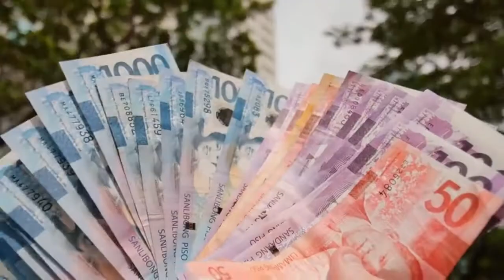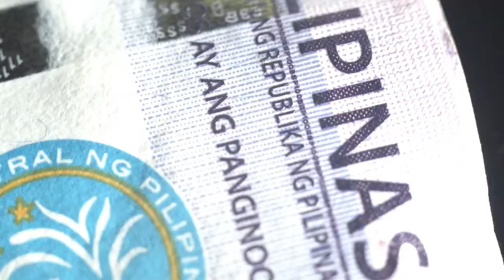Where To Travel To? (ASIA VERSION) (Copyright Free Content)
Where To Go In 2022? | Top 7 Places To Visit In South East Asia For Foreigners.

So with everything that's been happening in the world over the last few years, the question that many travelers, expats, and retirees find themselves asking is …. where is the best place to go in 2022?

1. Hua Hin, Thailand

Hua hin is a highly underrated region of Thailand. This area has a somewhat Bangkok feel due to its location. In fact, it's just over 2.5 hours away from the capital. One of the reasons this location is made our list in 2022 is because Hua Hin is a super cheap place to live on average. Hua Hin is also a great base as you can travel to other parts of Thailand very easily from Hua Hin. So is this the best place to go in 2020?

2. Cebu City, Philippines,

Cebu is a popular and well-known location that is incredibly popular with the western expert and the Asian expat. The city and surrounding cities are fantastic places for entrepreneurs looking to start a business. Costs can be slightly higher in Cebu if you stay in the downtown area, but the city offers foreigners an excellent quality of life in 2022. Where to go in 2022 in South Asia.

2. Da Nang, Vietnam

If you are looking for beach life in a modern and vibrant city, you may wish to check out Da Nang! Costs for everyday items are pretty average in da nang, but real estate is where you can save money.  It's not too difficult to find nice small apartments for under $200 a month. For those who enjoy a fish-heavy diet, you will find multi options all across the city. Best area in Asia in 2022.

4. Trat Thailand

This is a highly underrated and area of Thailand The area itself is not a city but instead a Provence, the location of which is on the border of Thailand and Cambodia. Trat has a beautiful beachside, and the cost of living is fantastic. So if you are in Thailand or planning to take a trip in 2022, this is the perfect getaway location outside of the main city

5. Davao City, Philippines

Davao Is a very interesting and fun part of the Philippines. If you are looking to enjoy life and explore, then Davao is perfect. There are several wine bars and a few clubs in the area, but nothing too crazy. Davao has a lot to offer travelers, and the locals are very friendly and welcoming to foreigners.  You will find many expat retirees who have made Davao their home. Davao may be the best place to go for expats in 2022

6. Iloilo City, Philippines

Iloilo City is one of those areas that many people know about, but only some have traveled to. The cost of living is similar to that of Davao, more or less, with a few exceptions. The city is most well known for its churches and landmarks, which date back hundreds of years. There is also a large food community in this area. Feel free to check out our full guide on YouTube for some extra data.

7. Chiang Ria, Thailand

Many people have lived and traveled to Chiang Mai, but not many have visited Chiang Rai. both cities are very similar, but Chiang Rai is much smaller and less crowded. Both cities are very cost-effective. Chiang Mai has many options which provide more choices to foreigners, but at the same time, Chiang rai also has a wide range of entertainment, housing, and lifestyle options. Some foreigners can live very comfortably on less than $800 in Chiang Rai as it's super cheap for the average expat. Where to travel to in 2022.